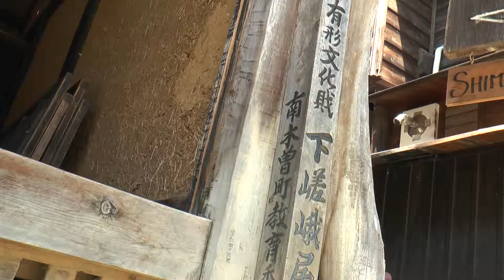妻籠宿風景. 2015年7月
[長野県木曽郡]　妻籠は中山道と飯田街道の分岐点にあたり、中仙道木曽十一宿の一つとして栄えた宿場町です。時代は鉄道や道路が新たに造られたことにより宿場は衰退しましたが、昭和40年代になり集落保存の見直しがされました。

妻籠宿は重要伝統的建造物保存地区に指定されています。

撮影は7月12日です。
カメラは Panasonic AG-AC90 です。

音楽は、音楽素材『甘茶の音楽工房』さんの曲を使用させていただきました。他の曲をご視聴されたい方は、こちらを検索してください。